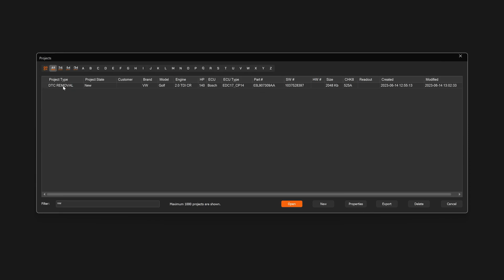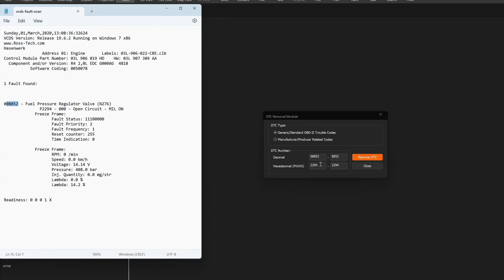SWIFTEC - Automotive Software - How to use DTC Removal Module using VCDS scanlog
DTC is used in vehicles to indicate the presence of a malfunction or fault in one of the vehicle's systems. When a problem occurs in a car's engine, transmission, or  when customers want to remove some parts from electronic systems such as EGR, intake flaps, etc.
The onboard diagnostic system detects it and generates a unique code associated with the specific issue.

These codes can be read using a diagnostic scan tool, which connects to the vehicle's onboard diagnostic port.
 Once the DTC is retrieved, it provides valuable information about the nature and location of the problem and generate scanlog with the malfunction CODE.

Swiftec DTC removal module allows our customers to remove individual error codes from ECU.

In this video we show how simple is to use this automated module in Swiftec

Just need to insert the code you wish to erase, click remove and only this code will be erased from ECU, making this job as simple as possible and effective for our customers.